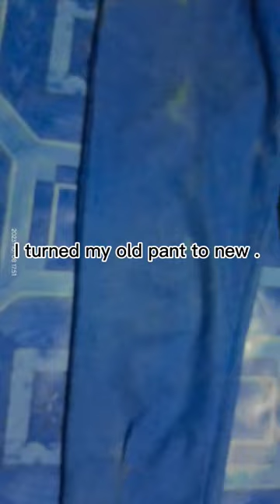I painted my pants full of Daisy 🌼 flower